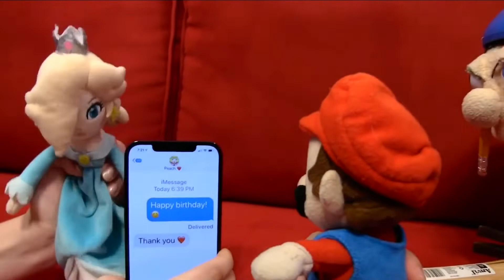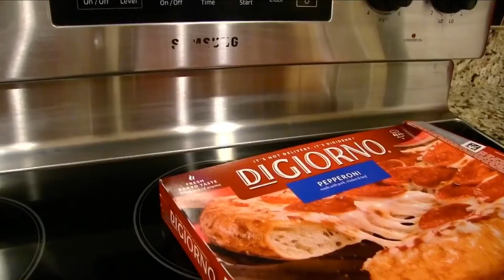SML Movie: Mr. Goodman’s Revenge but without Mr. Goodman!